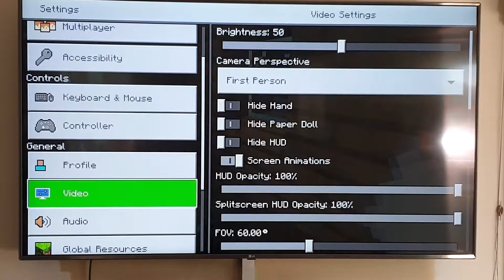Mc hardcore 1